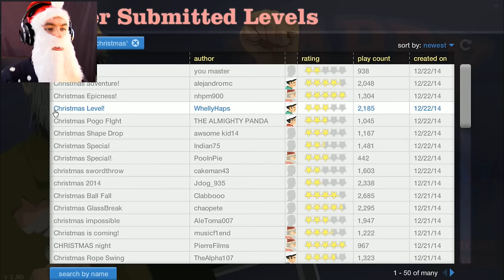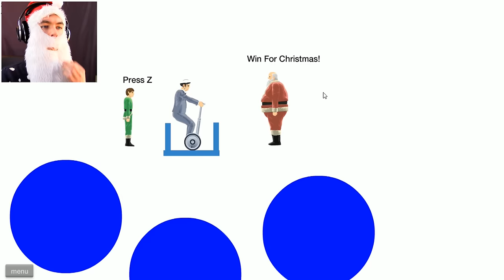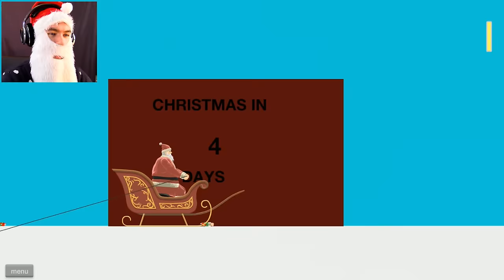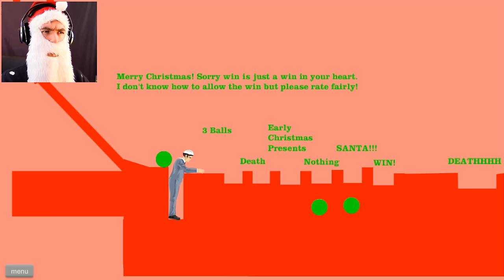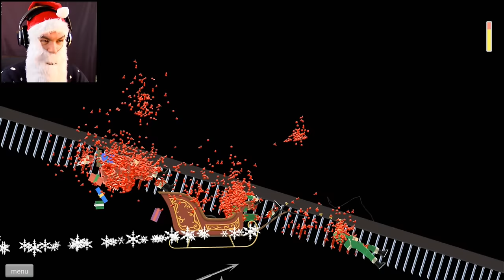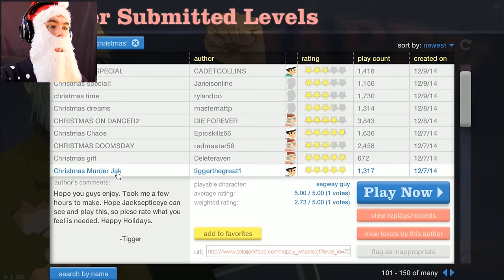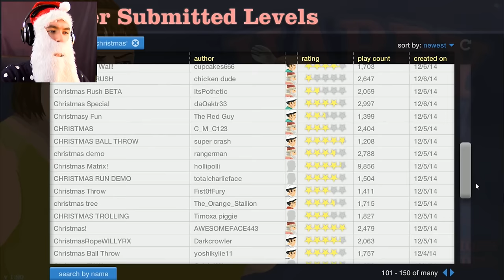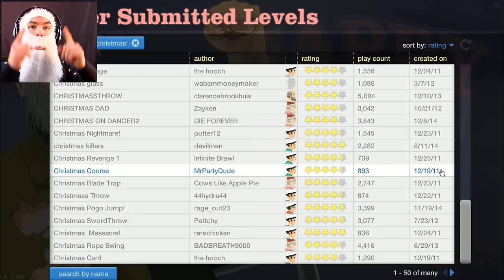SAAAANTA WHEEEELS | Happy Wheels - Part 63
It's Christmas time so let's celebrate with some Christmas levels in Happy Wheels!